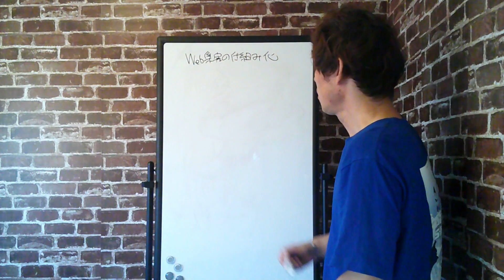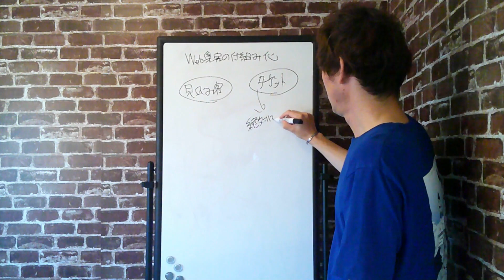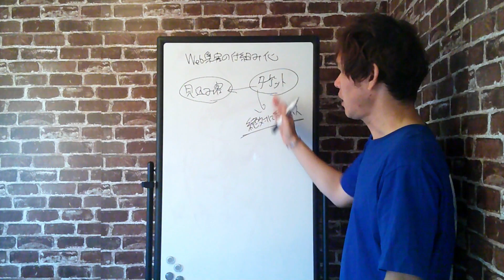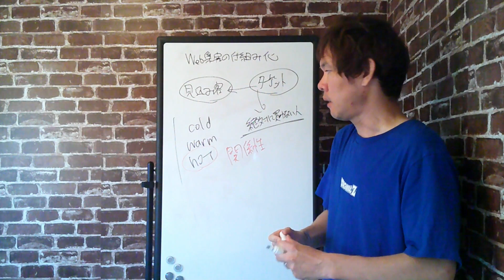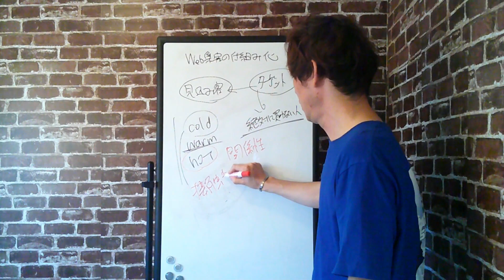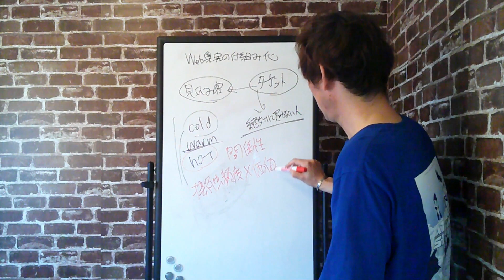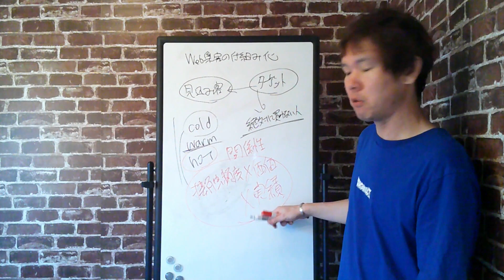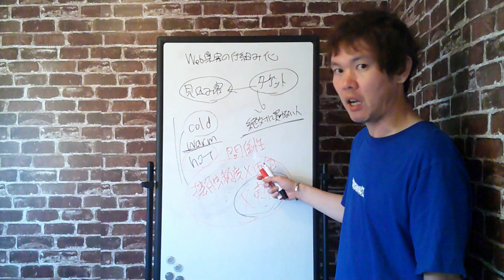Web集客の仕組み化のキモ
導線だけ組み立ててもそれが機能しなければ仕組みにはなりません。

Web集客の仕組み化を成功させるには、全体像をしっかりと理解して自分がやるべきことを明確にすることが大切です。

■電子書籍「無敵のWebマーケティング」

✅無料コンテンツが満載!（Free Content Library)

✅コンテンツビジネス3大攻略マニュアル無料プレゼント中！

Bluepoint Info Marketing-Founder

・コンテンツクリエイター
・ポッドキャスター（再生回数15万回越え）
・Udemyベストセラー講師（受講生5000名越え）
・Hubspot Content Marketing Certified。

ミッションは、すべての個人が自分らしく理想を実現できる社会を作ること。

多様性に対する柔軟性の低さや横並び思想や団体主義、

ベトナム・シンガポール・カナダの3か国に移住し、
カナダで永住権を取得。海外在住歴は10年以上。

💻ブログ

③マーケティングとコンテンツビジネス

📱SNS一覧

📘電子書籍出版一覧

🎧オーディオブック一覧